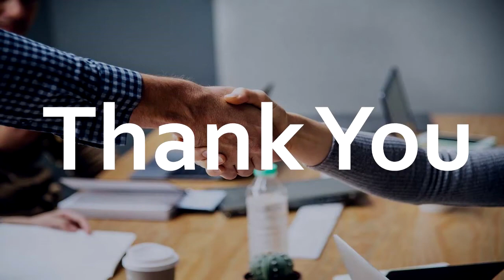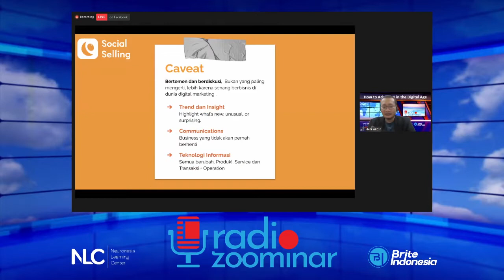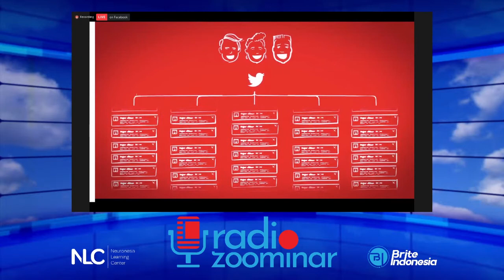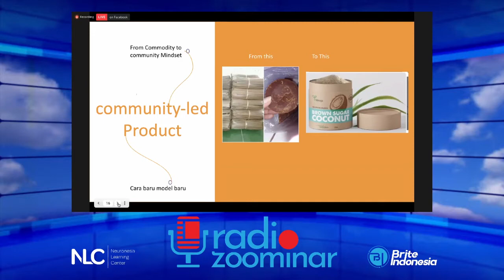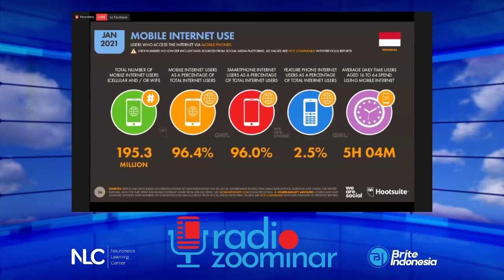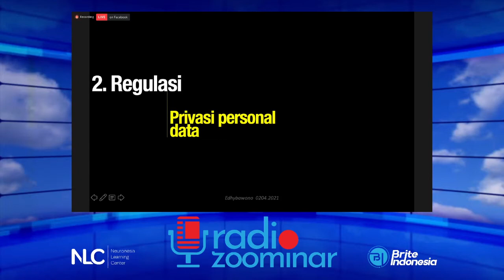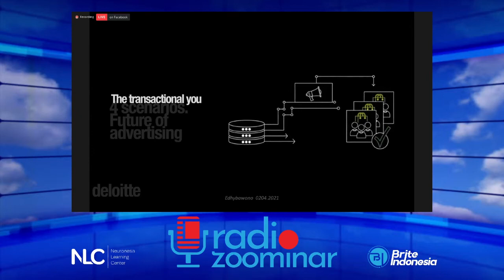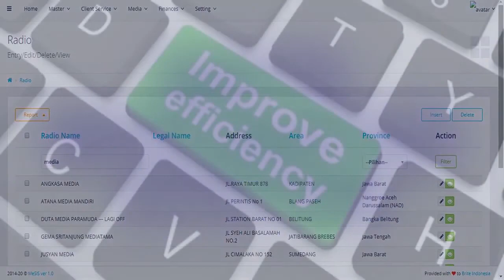Radio Zoominar: "How to Advertise in the Digital Age"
"How to Advertise in the Digital Age"

Radio Zoominar Powered by:
Neuronesia Learning Center & Brite Indonesia